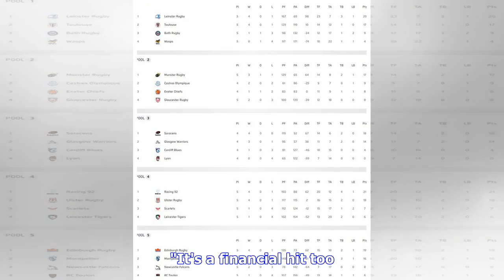'It's a financial hit too' - Alan Quinlan isn't too optimistic about Munster's chances of landing...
'It's a financial hit too' - Alan Quinlan isn't too optimistic about Munster's chances of landing a home quarter-final

Joey Carbery, left, and Conor Murray of Munster during the Heineken Champions Cup Pool 2 Round 5 match between Gloucester and Munster at Kingsholm Stadium in Gloucester, England. Photo by Seb Daly/Sportsfile Former Munster and Ireland legend Alan Quinlan thinks his former province's chances of securing a Champions Cup quarter-final are slim. He feels their failure to win in Castres earlier in the campaign could come back to haunt them. Munster are top of Pool 2 after Friday night's comprehensive...